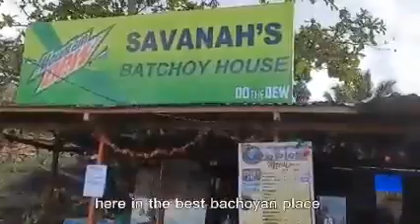Best in our place (food vlog) // Princess Iryl Campued //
Due to current situation (Covid-19 pandemic), BA Broadcasting 2A students of Western Mindanao State University, practice their skills in Broadcasting (Radio/TV) individually following strict compliance of IATF.